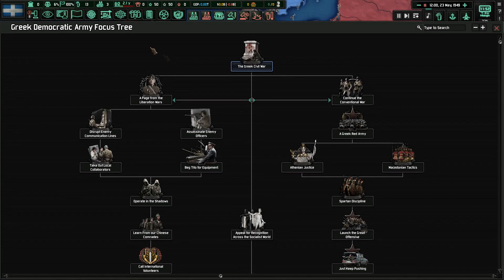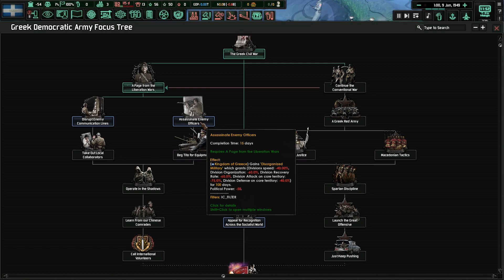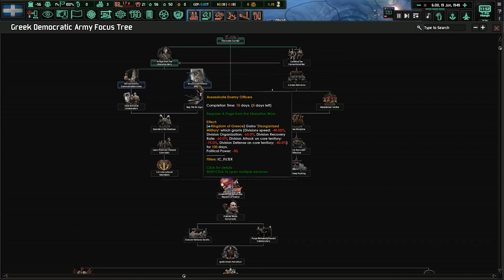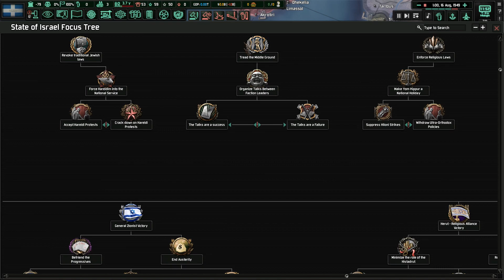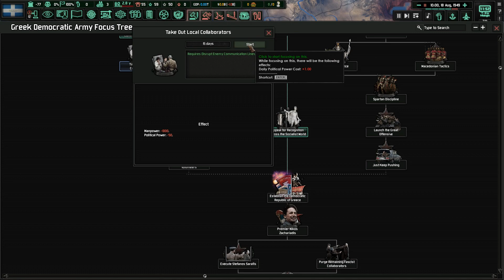[#01] Długi i wojna domowa na start | Cold War Iron Curtain | Hearts of Iron IV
Garść informacji:
▶Twórca miniaturki - Gmail: Oror2714@gmail
▶Muzyka w outro:  María Dimitriádi - Iroes